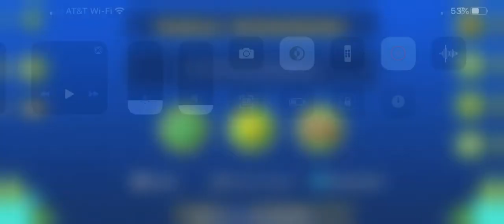Conical Depression Nerfed by me (original by Krazyman50)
My nerf of conical depression...do you get the joke?

Sub if you want, I make more garbage like this